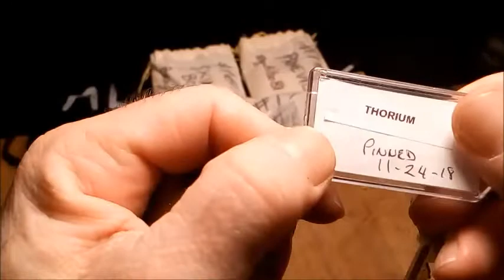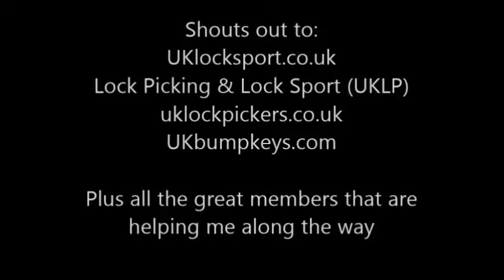Package from BoybilBo81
Massive thank you to Boybilbo81

Shouts out to:
UKlocksport.co.uk
Lock Picking & Lock Sport (UKLP)
uklockpickers.co.uk
UKbumpkeys.com